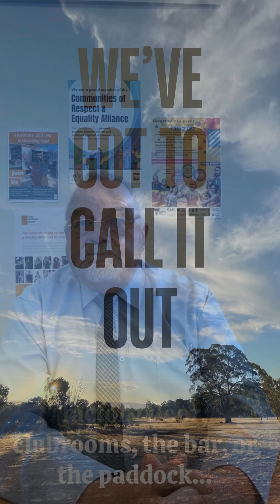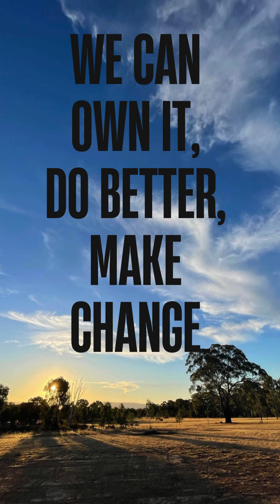Gendered Violence: A men’s problem to solve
WHG Men’s Initiative – men from the group speaking about the problem, the solution, and men’s role in creating change